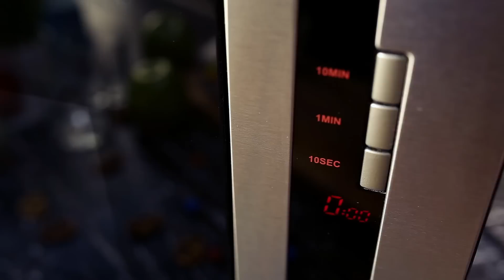ЯБЛОКИ В ШОКОЛАДЕ рецепт натурального десерта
Сегодня мы покажем вам отличный лайфхак, который расскажет вам о том, как сделать своими руками и в домашних условиях яблоки в шоколаде!

Яблоки в шоколаде на палочке - это натуральный и сладкий десерт, приготовленный вами на своей же кухне. Яблоки на палочке в шоколаде будут готовы всего за 15 минут и будут радовать ваших гостей и детишек каждый раз, так как вы можете сами выбирать присыпку - будь то печенье, будь-то конфеты.

Данный ролик будет полезен вам, если вы искали:
- яблоки в шоколаде рецепт с фото
- яблоки в шоколаде на палочке рецепт с фото
- яблоки в шоколаде фото